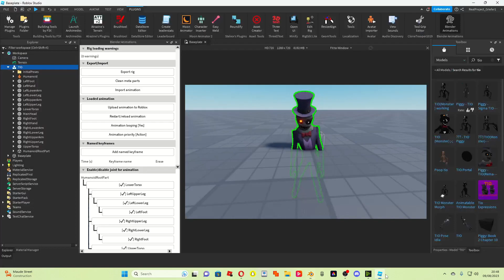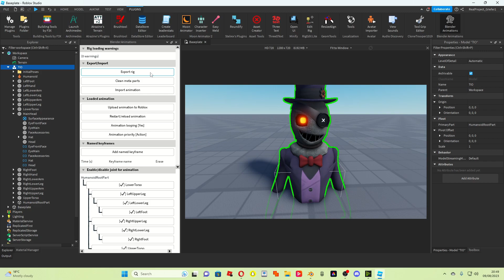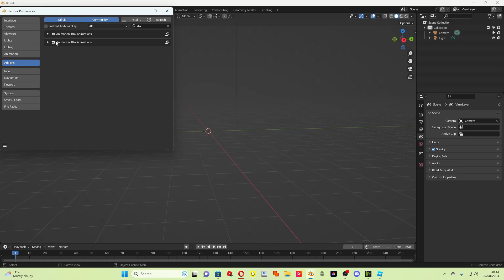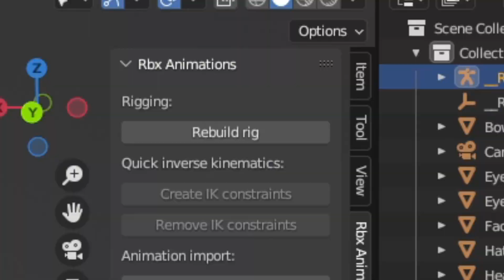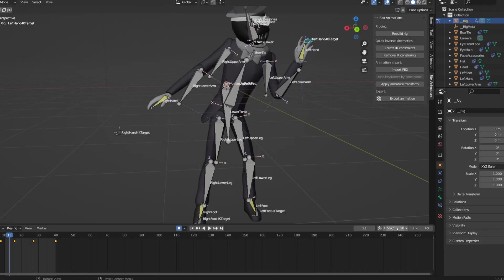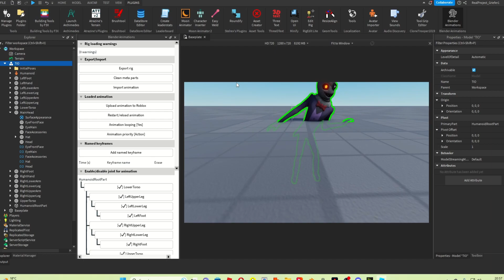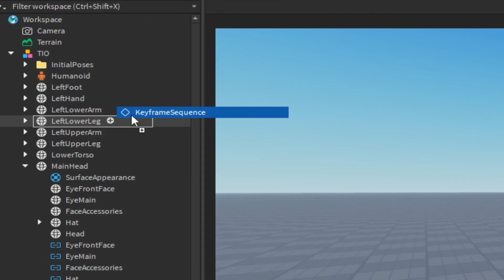How to animate Tio in blender for Roblox Studio!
Roblox Group -